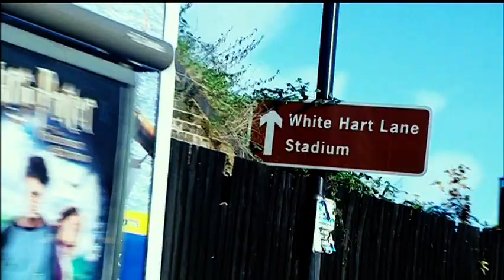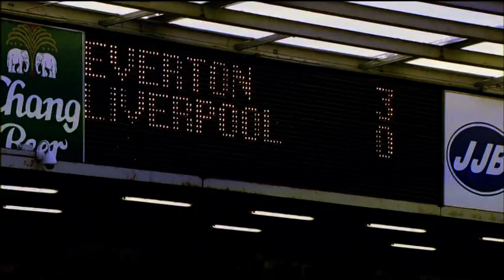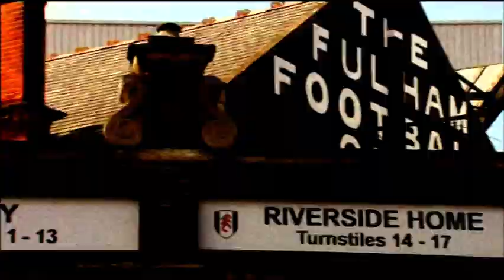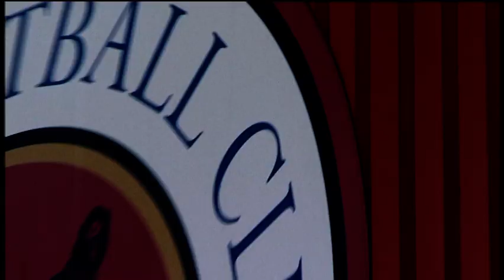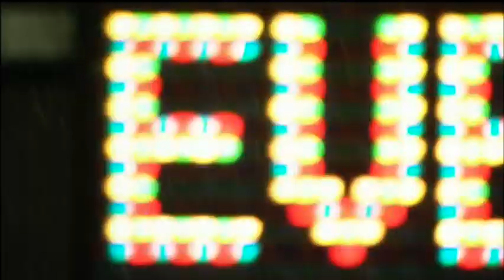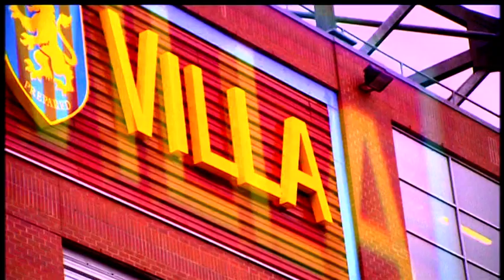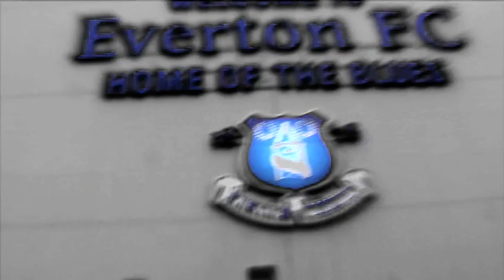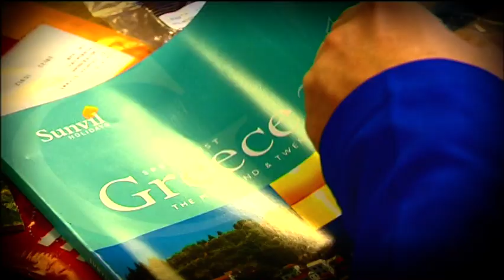Everton Season Review 2006-07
Some edits have been made to avoid copyright blocks